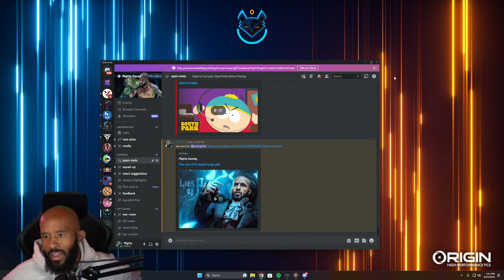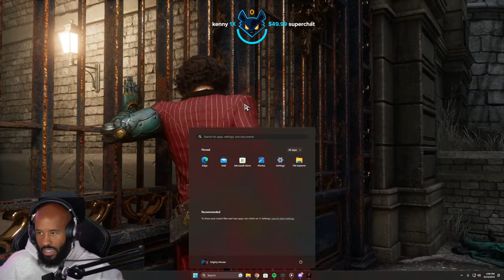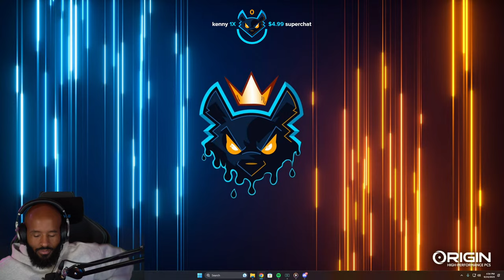The Lies Of P playthrough pt2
♦ Next fight is UNKNOW
♦ Save A Warrior is a 72-hour program for veterans, active-duty military and first responders living with complex post-traumatic stress (C-PTS). Each cohort consists of 10 participants and focuses on beginning the healing from the devastating effects of C-PTS that leads to suicide and suicidal ideation.